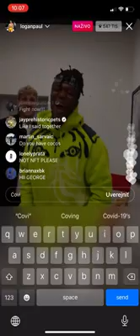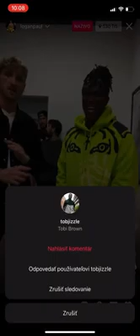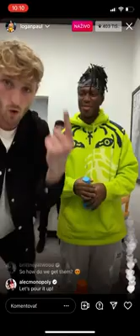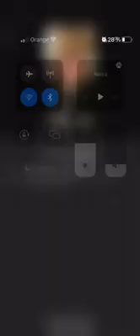KSI and Logan Paul reveal their OWN PRIME ENERGY DRINK!! | Full Insta Live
Full instagram live video of KSI and Logan Paul releasing their own energy drink called Prime (available in USA only - for now)!